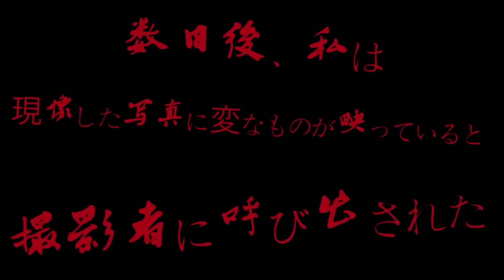豆鉄砲「閲覧注意」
こちらの動画は、9月18日(金)に開催されたワタナベエンターテインメントライブ『NEWCOMER! Friday NIGHT On Line』生配信の中で披露されたネタです！

⭐投票は 9/25（金）23:59まで受付中⭐
↓面白かった芸人３組の投票はこちらから↓
「NEWCOMER！投票ページ」

※投票にはGoogleアカウントが必要となります。
※投票はお1人様1回限りです。

今回は、
①生配信中のスーパーチャットによる投げ銭額
②生配信中のコメント数
③ライブ終了後のネット投票
③ライブ終了後から公開する各組のネタ動画再生回数
の各分野で順位を決定！

▼ニュースやライブ情報！